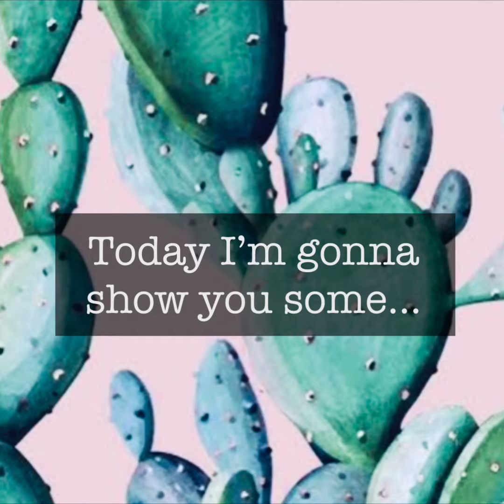Halloween Costumes In Roblox/Adopt Me!